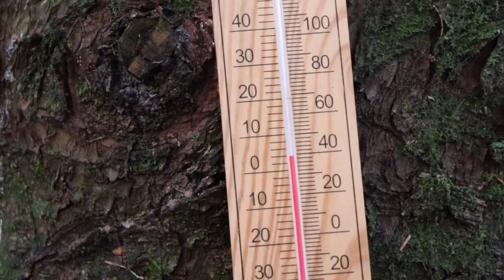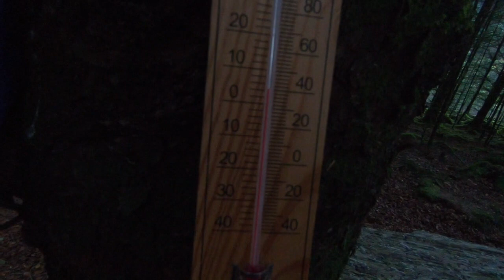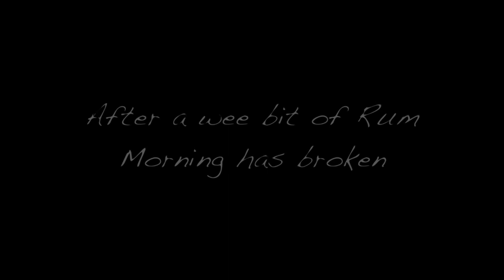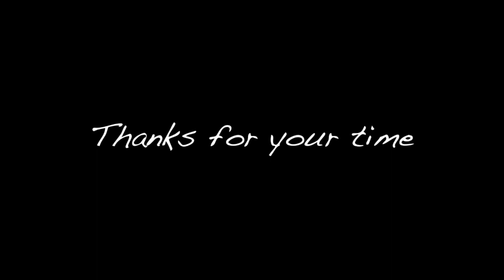Hukfyn on Fire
Hi Folk hope your doing well. There's plenty to see in this video. As the thumbnail states a history of fire is brought to you. I review the pocket rocket, its cheep and cheerful less than £10 from fleebay and well worth the purchase. Crivit supply the sleeping pad. I bought mine for £17:00 at a thrift store but you can look on Amazon and eBay or other outlets.
I definitely recommend reading Richard Wrangham
How Cooking Made Us Human.
If you have any questions about this or other videos please leave a message and I'll get back to you asap.

If you enjoy Bushcraft woodland techniques with new and traditional equipment and wonder how to survive challenging environments. I will be sharing my experience in bushcraft with fire making shelter building cooking baking good food foraging and much more. All this with the added bonus of beautiful scenery shared with and by the Hukfyn tribe.

Check out the links below for further insights.